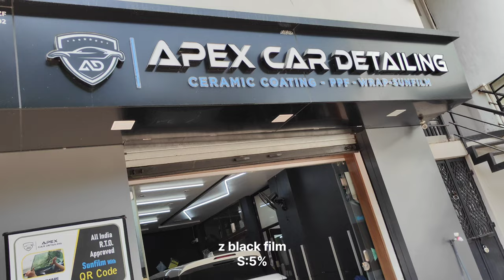z black film brezza